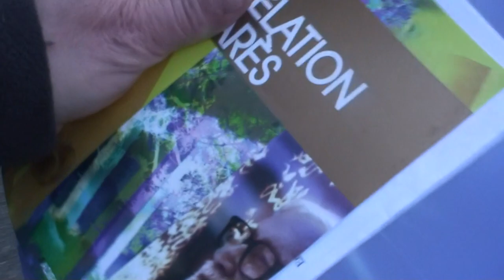astrôpôte de l'eau de LA et de LA haut le Lundi ! ( 25 mais c'est avant )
Que le Règne Vienne = NO SOUCIE !
NO Suchi NOM plus : c'est NON !

 Fêtes vos jeux = rien ne vas plus du 24 pour le 25 fev de l'AN 0000 !

 Z ' ont encore réussi a me foutre les boules les prôtôcolifiés de l'âme !

 C 'est dur d'être victime d'ostracsisme tout les jours face aux mongoliens

 De l'esprit numérisé connard ! C'est pire que les merdes du Pouvoir !

 Je me calme avec mon R2D2 qui est a l'Agô = Je suis l'envoyé Spacial !

 Pour 1 verre de vin a Tata l'Öracle je me suis fait pourrir encore =

12 cachetons le matin et 8 ou 10 le soir pour te tenir en vie ?

 La voisine du premier a fait 3 mois de sevrage de cachetons et elle est restée paralysée

 1 an en fauteuil roulant a cause des cachetons de merde = Comment veux-tu que tata remarche !

 ( PS ) Ambulance et taxi grattoss a vie pour erreur médicale pôte haut !

                         De quoi ma femme est grosse ?

 J 'ai les derniers 2 films ouksa m'énerve un brun et 42 films de retard a l'allume-âge !

 Faudrai presque 1 heure par jour AN + pour comprendre mieux l'espace-temps because

 Quand t'as pas un rond = tu ne peut rien faire ! remarque : vous ne voulez pas comprendre ...

 Les voix du Seigneur sont impénétrables = mon cul ! l'Habit ne fait pas le moine = sa vas !

 Nul n'est prophète en son pays = mon cul aussi = tout vients a point a qui C attendre !

 Mais ou est vôtre esprit ? vôtre sub-conscience ? = dans BHL TV ? la 1 ou la 2 ?

 C'est que de la merde a opinion public = du satanisme bordel ! Quand aux pubs ...

 Des truck asseptisant vos tronches pire que le diable !

 Réveillez-vous Bordel de merde = C'est l'AN Jaune C'est Tout !

 Trop déçu des protestants ce jour = c'est barricadé de la tronche ! ( ben je n'irai plus ) !

 Laissez peine-arts avec mon bon Dieu dans mon espace-temps c'est tout !

 Quand c'est pas l'heure c'est pas leurre NOM C NON !

 ENVOYE SPACIAL POUR TELETERNEL PACE SALUTE ET INCHALAMEN ÏRAÏMAZELTOFF-ON DU PROTESTÖ D'OX

 BRAHAMÖ-CISTERCIEN BOUDHISTÖ BETAIN ET TOUT CE QUE TU VOUDRA DE LA TETE !

 Signé CATHOLMAN = HEROS DE L'ESPRIT OU LAISSE ET PRIES ET MERDE !